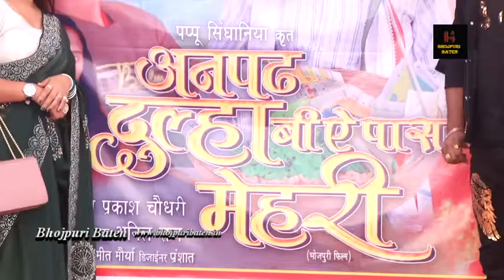Bhojpuri Film 2022 | Grand Mahurat | अनपढ़ दूल्हा बीए पास मेहरी | रजनीश पाठक, साहब लाल धारी